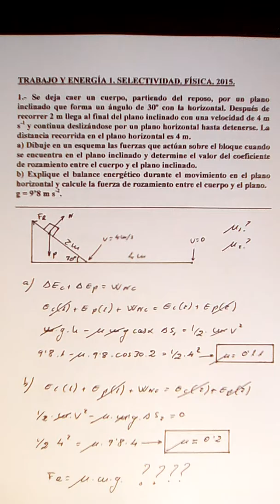TRABAJO Y ENERGÍA 1. SELECTIVIDAD. FÍSICA. 2015. JOSÉ CUENCA.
Principio de conservación de la energía.